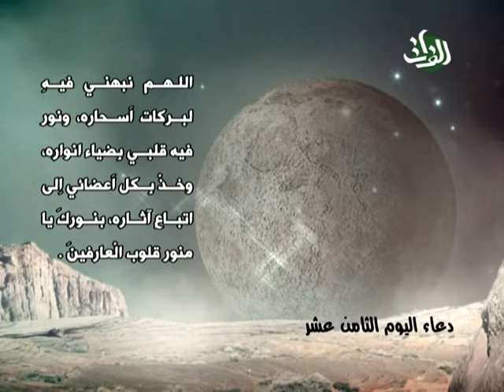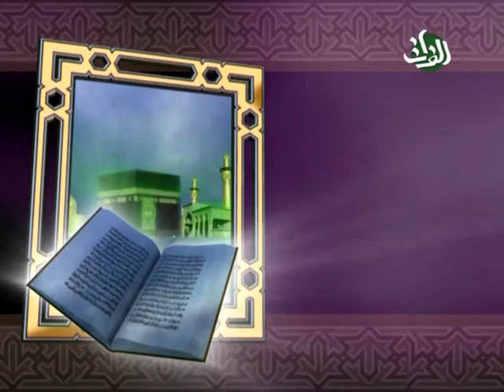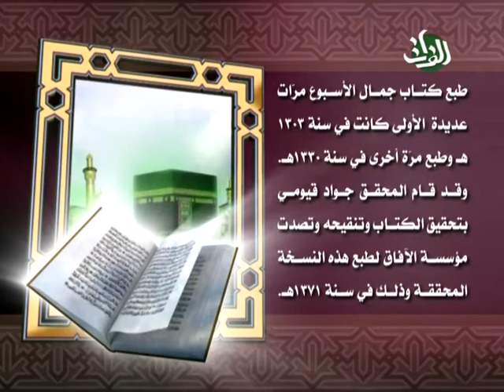18- دعاء اليوم الثامن عشر- السيد محمد الشوكي - ندى الدعاء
دعاء اليوم الثامن عشر - حلقة مفيدة وقيمة من برنامج ندى الدعاء - برنامج ثقافي ديني اسلامي  يتحدث حول محاور مختلفة وآفاق متعددة وجوانب منوعة حول ادعية شهر رمضان المبارك ومع ضيف الحلقة السيد محمد الشوكي
من تسجيل وانتاج قناة الفرات الفضائية - مكتب ايران في سنة 2009
 Nada Al-Dua - An Islamic Ramadhan Program about recommended prayers in this holy month
 this show was recorded by Al-Forat TV Channel - Iran's Office, 2009